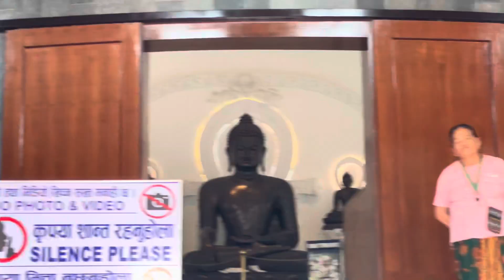LUMBINI TEMPLE DAY-24